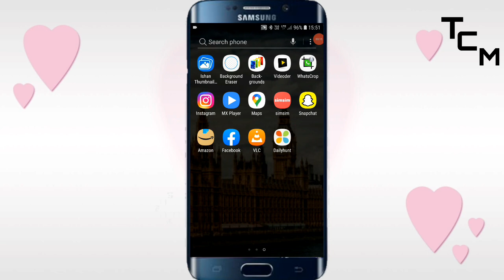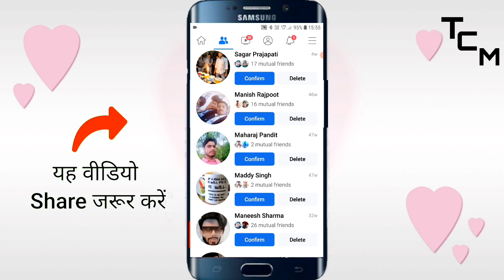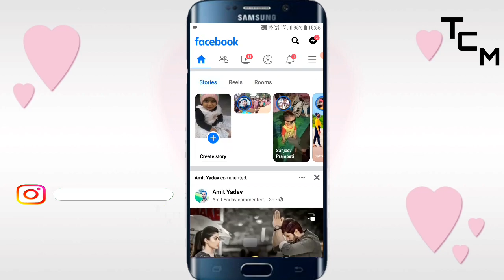Facebook ki Friend Request Delete kaise kare ?? How to Deleted Friend Request in Facebook Account ??